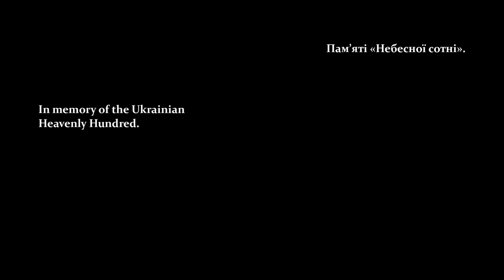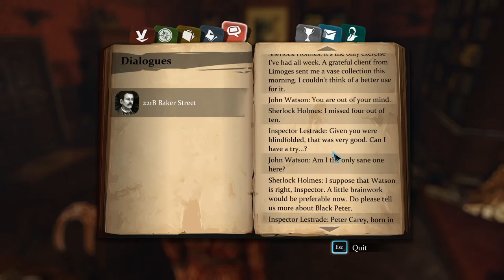Sherlock Holmes:Crimes and punishments/Solving Peter Carey's Murder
Were approached by a Police Officer asking us to help him with a the murder case of Peter Carey also known as "Black Peter" the whale hunter.

What will we find I wonder.